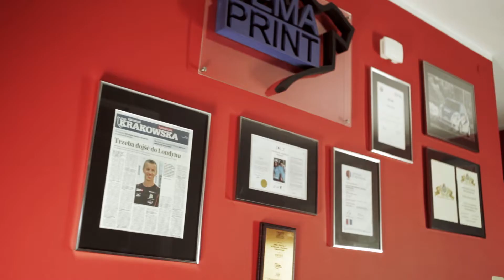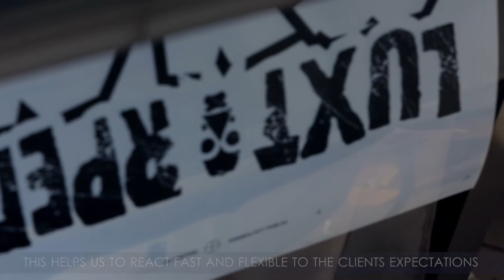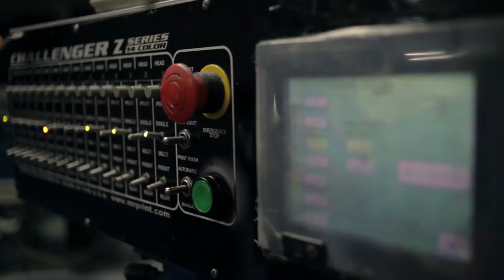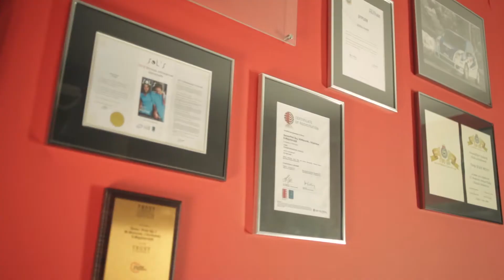Sema-Print - Promo Clip HD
realizacja/produkcja: Mad Mosquito Art Group | 2012